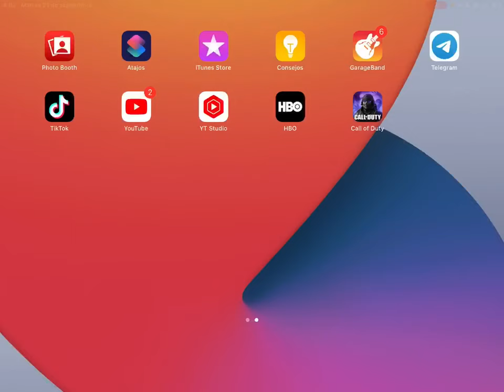COD: MOBILE / DOS DERROTAS JUNTAS (Ft. MonoBJ)